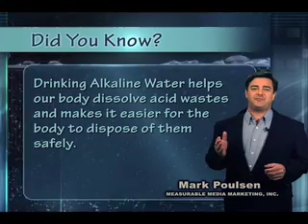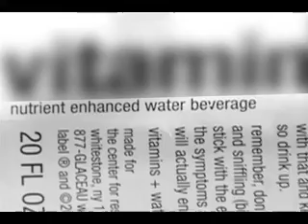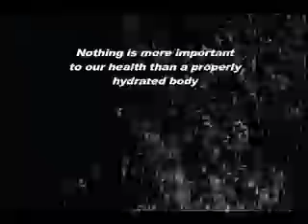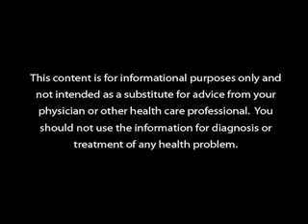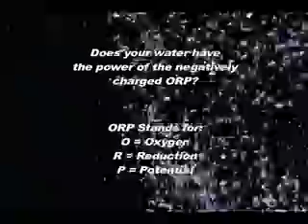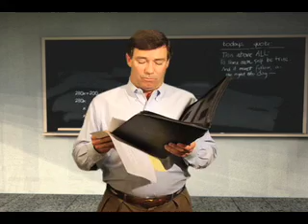What is Ionized Water? Part 1